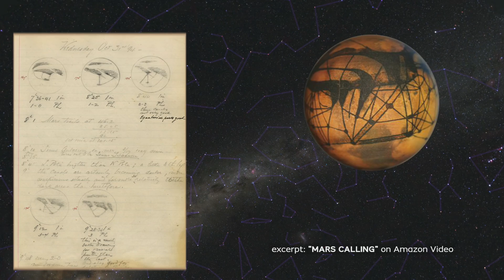Mars Fooled Astronomers for 300 Years – from: 'Mars Calling' film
Good astronomers have made bad errors, imagining life and civilization on Mars. Each new generation of observers saw what they expected – or wished – not what was actually there. A few scientists weren’t fooled. But, even with modern rovers on the surface, Mars may hoodwink us yet again. Watch the full film “Mars Calling” on SpaceRip / YouTube

Marrying Mars: Fixing Our Dysfunctional Relationship with the Red Planet - Op-Ed from Filmmaker David Sky Brody